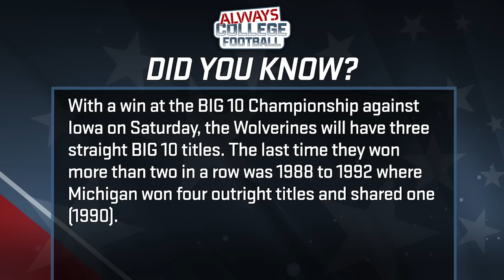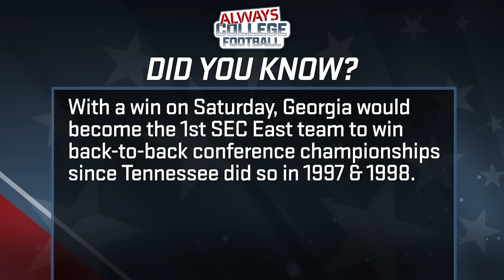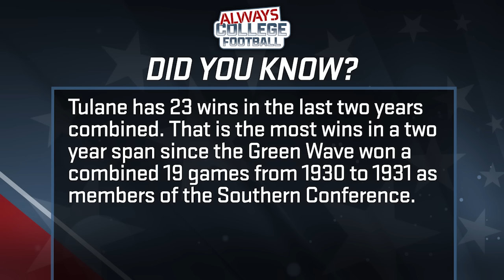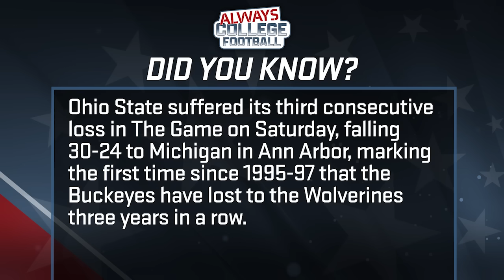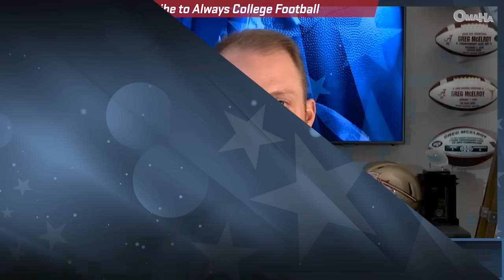Alabama, Michigan, Texas & the Pac-12 ALL delivered | Always College Football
Michigan is the standard in the B1G (and maybe CFB), Ryan Day and Ohio State have some soul searching to do, Alabama wins ugly - could it hurt their ranking?  Plus Texas is hitting a stride, Florida State did what it had to do and Texas A&M, Michigan State and Mississippi State all got their guys.
0:00 Intro
2:15 Let’s Talk About - McElroy rankings
2:45 McElroy’s Top 6 - sorry Ohio State and Alabama
5:45 DYK - Michigan looking for 3 straight B1G titles
6:45 Michigan is the Standard in the Big Ten
12:30 Ohio St.'s mistakes were the difference
19:20 No such thing as an ugly win in the Iron Bowl
27:00 DYK - Georgia continues to set SEC records
27:45 Florida St did what they had to do
33:00 Texas FINALLY gives us a 60-minute performance
37:00 Washington rolls the dice and wow
42:30 Oregon's defense needs more love
47:00 DYK - Tulane is setting records
48:00 Jonathan Smith is the new coach at Michigan St.
51:20 Mike Elko is the new head coach of Texas A&M
54:30 Jeff Lebby is the new head coach at Mississippi St.
57:20 DYK - Ohio State lost to Michigan
58:25 Coaching Carousel continues - thanks for watching